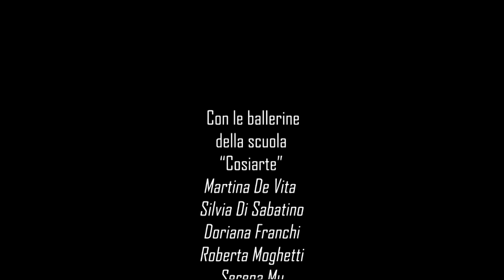Margaret Dollrod - Al di là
For the love of every dimension and sweetness of all that takes you there

Autori
Panta
Francesca Pascarelli